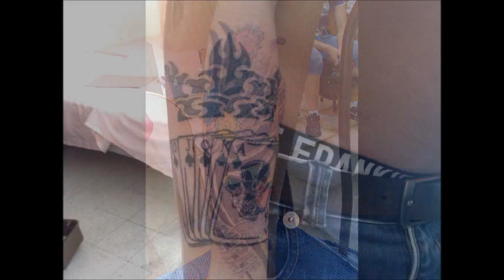LULUtattooink Buhusi / Napoli